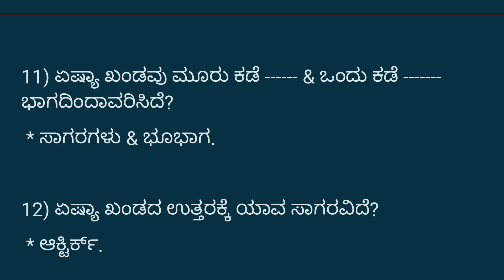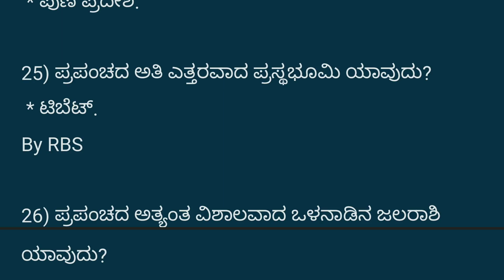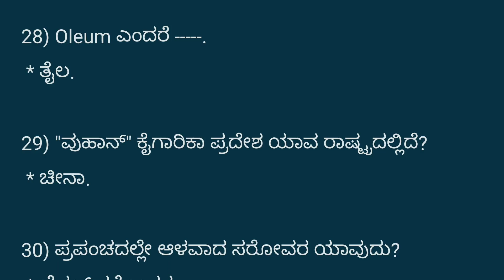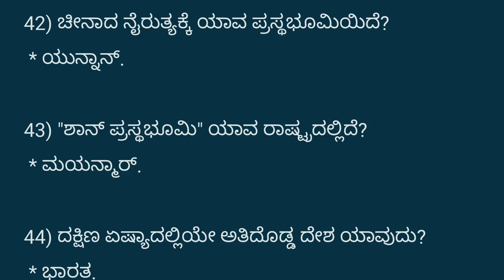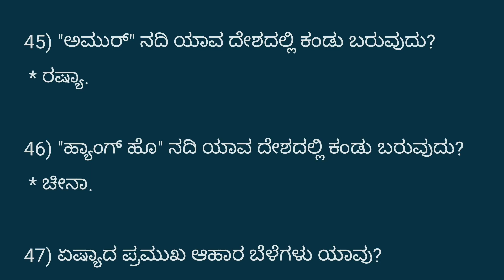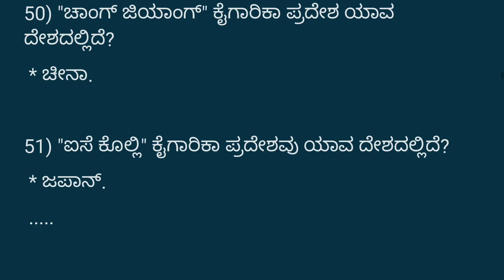ಭೂಗೋಳಶಾಸ್ತ್ರಕ್ಕೆ ಸಂಬಂಧಿಸಿದ ಪ್ರಮುಖ ಪ್ರಶ್ನೋತ್ತರಗಳು(ಸಾಮಾನ್ಯ ಜ್ಞಾನ )